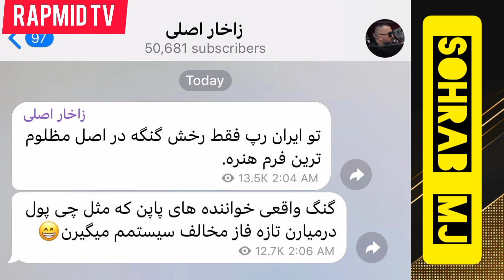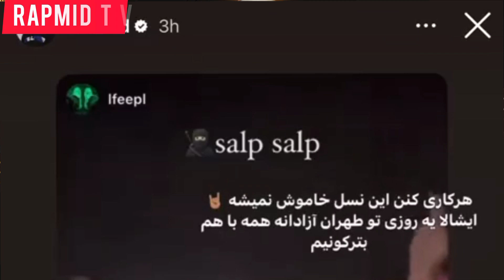از حواشی کنسرت چرسی در تهران 🔥 تا فیک زدن جرشا در ساندکلاد 🔥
از فیک زدن جرشا در سانکلاد
تا حواشی کنسرت چرسی در تهران

برای حمایت میتونی ایم چنلو ساب کنی 😊❤